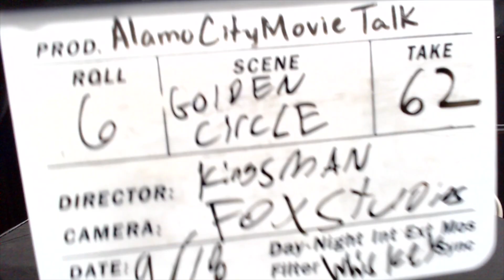Kingsman: The Golden Circle Movie Review EP#73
The Alamo city crew gets into detail on the new kinsman movie that opens up this week.
We break it down to u non spoilers.
let us know on the comments down below if u hated or loved the film or possibly hated our review let us know.